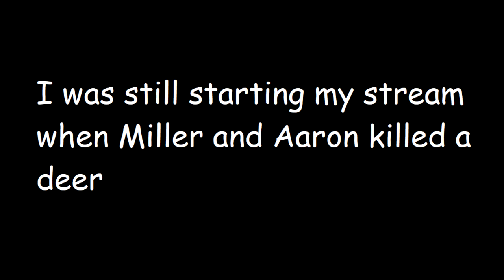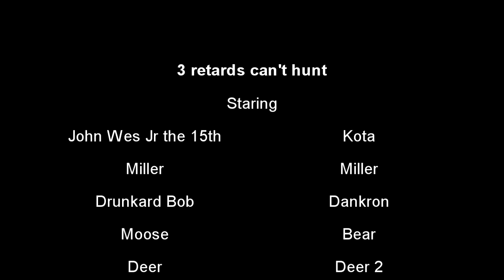The Hunter: The Blind The Loud The Ugly